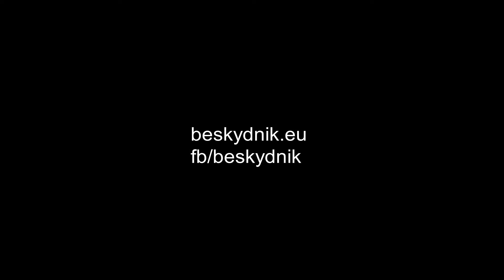Veľká Poľana - odpust (rok 2017)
Fragment z odpustu vo Veľkej Poľane - zaniknutej obci v Bukovských vrchoch, v NP Poloniny, okres Snina.